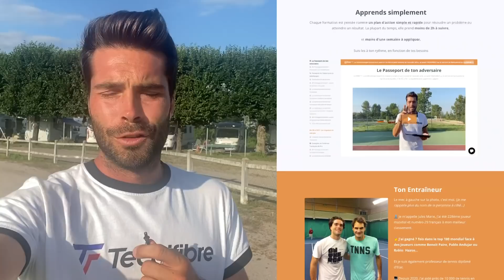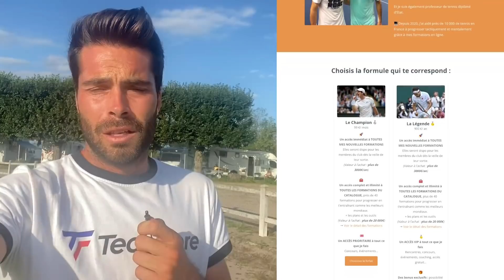Gros combat en FINALE pour tenter de GAGNER mon premier tournoi de l'année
- 100% de mon catalogue de formation en illimité.
- Un accès en avant-première à TOUTES les prochaines formations.
- Des cadeaux secrets réservés aux membres.

Un seul tarif : 99€/mois (réservé aux abonnés des emails quotidiens)
0 engagement, 0 frais cachés.

0:00 Intro
1:30 Je me présente (pour les nouveaux sur la chaîne)
2:25 Rencontre avec un breaker
3:44 La finale du CNGT
9:19 Debriefing du match
11:37 Plus de 40 formations en accès illimité